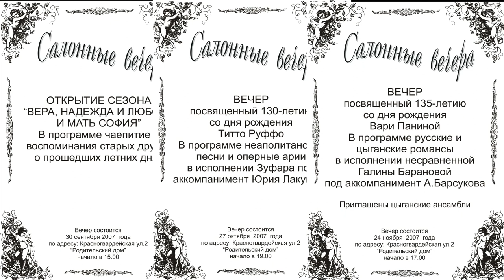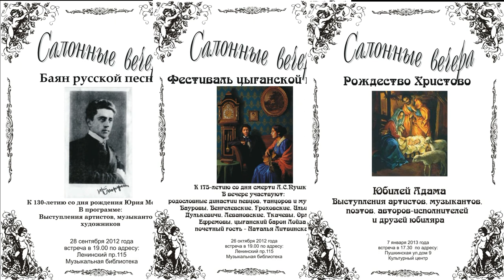Светлой памяти Адама Ульянова 7.01.1948 - 23.01.2016 Ленинград - Санкт-Петербург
Адам Ульянов 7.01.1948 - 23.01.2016 Ленинград - Санкт-Петербург
Автор видео - Александр Травин. арТзаЛ.
Россия - Санкт-Петербург.
Adam Ulyanov 01/07/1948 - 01/23/2016 Leningrad - St. Petersburg
Video by - Alexander Travin. arTzaL.
Russia, Saint-Petersburg.